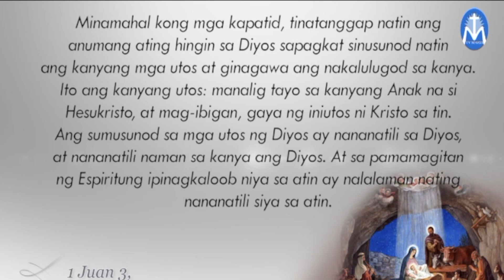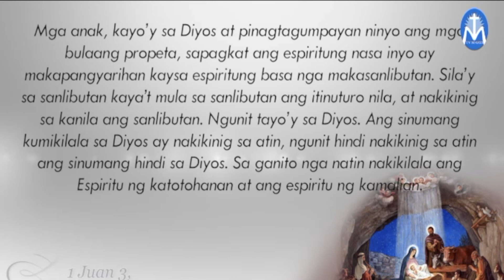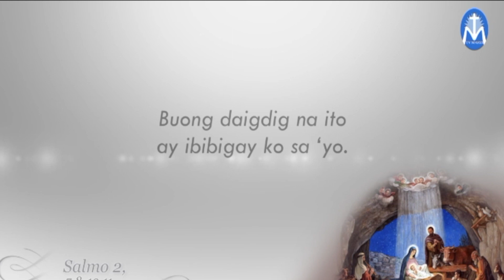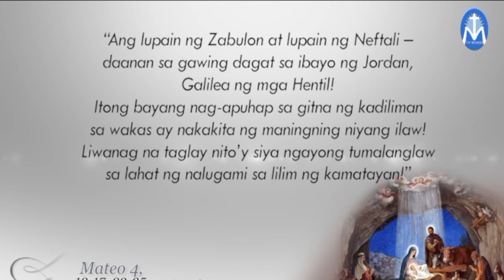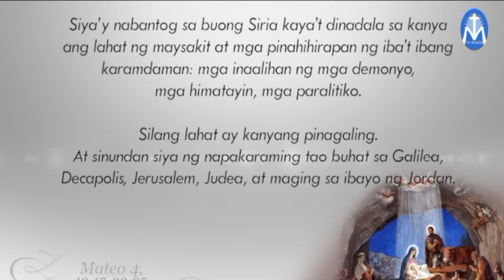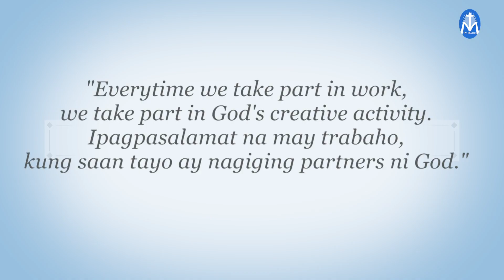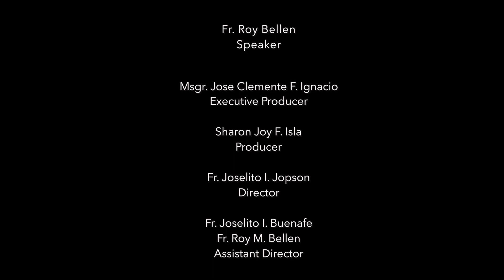Salita ng Diyos, Salita ng Buhay -January 4, 2021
SNDMonday with Fr. Roy Bellen